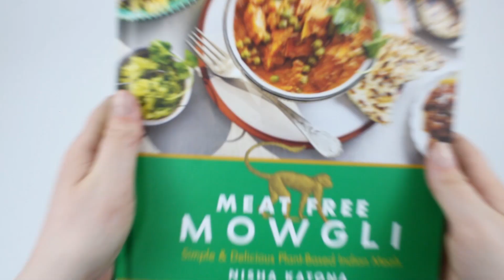Nisha Katona Collection 3 Books Set (30 Minute Mowgli, Mowgli Street Food, Meat Free Mowgli)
TITLE : Nisha Katona Collection 3 Books Set (30 Minute Mowgli, Mowgli Street Food, Meat Free Mowgli)

CONDITION : NEW

Description :

30 Minute Mowgli:
This is the food Nisha Katona cooks at home: punchy, delicious and taking you from couch to curry in 30 minutes or less. As always with Nisha’s dishes, the focus is on big, bold flavours - achieved in these recipes with speed, simplicity and improvisation to avoid waste. It’s the way Nisha cooks every day and it’s the way her grandmother and great-grandmother cooked with their small coal-fired stoves on Varanasi verandas.

Mowgli Street Food:
Discover how to recreate the iconic Angry Bird, the signature flavours of the House Lamb Curry, and of course, the secrets of the taste explosion that are Chat Bombs.Try tempting snacks like the Fenugreek Kissed Fries, spice up your dinner with a whole host of delicious dahls, and indulge in desserts, drinks and cocktails from a Cardamom Custard Tart to a Sweet Delhi Diazepam.

Meat Free Mowgli:
Environmentalists are calling for us to reduce our meat intake and Indian cuisine, being naturally healthy, flavoursome and meat-free, is fast becoming the go-to cuisine for modern families. Nisha Katona is on a mission to preserve the authentic Indian cooking of her mother and grandmothers, translating it for a Western audience into recipes that are quick and easy to prepare, healthy and super tasty – perfect for today's busy lives.